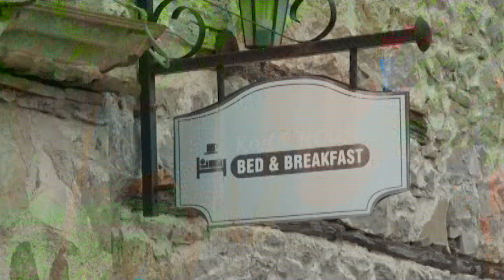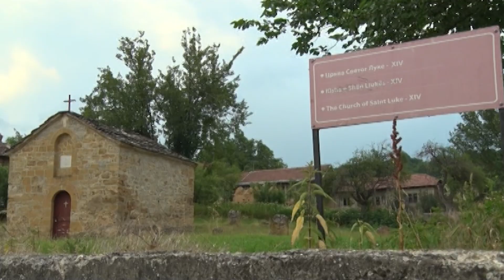"Dolaze nam ljudi iz celog sveta" - Turizam u Velikoj Hoci